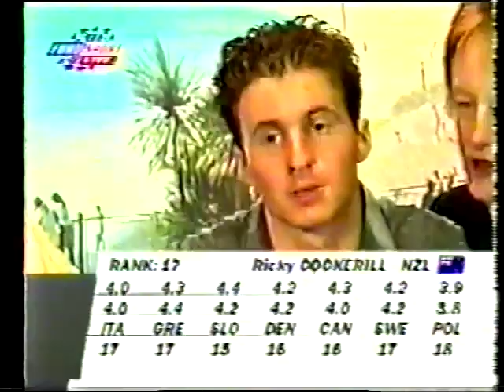2000 World Championships - Mens Qualifying A - Ricky Cockerill NZL